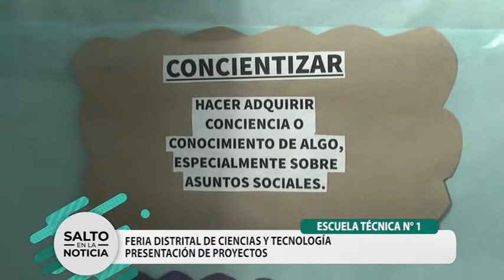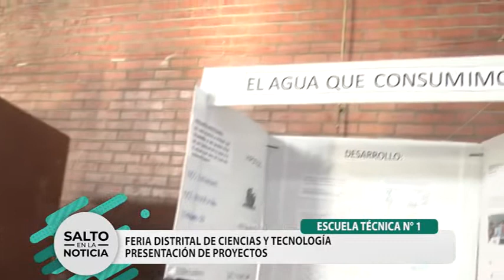FERIA DISTRITAL DE CIENCIAS Y TECNOLOGÍA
ESC. TÉCNICA N°1